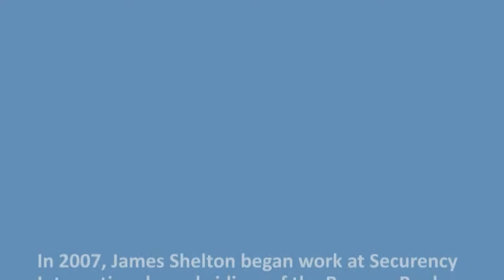Shining a light on corruption and the impact of public interest disclosures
IBAC interviews James Shelton about his whistleblower experience.